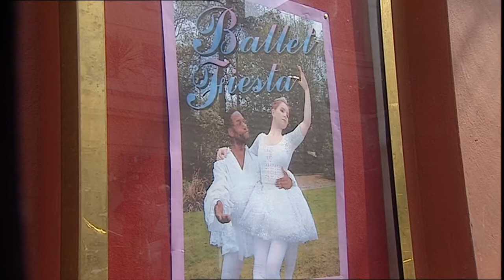BRUM AND THE PANTOMIME COW